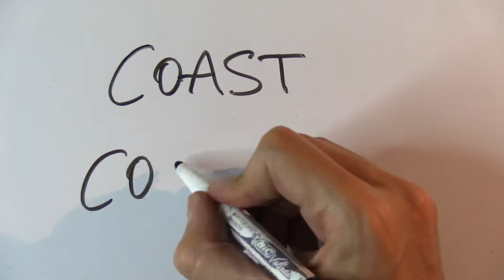Cómo se escribe COSTA en INGLÉS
Cómo se escribe COSTA en inglés. Aprende más palabras y expresiones en inglés con vídeos cortos como este en mi canal de YouTube.